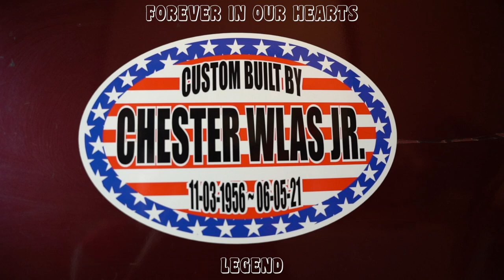Monster Custom Lifted Golf Cart || EZ-GO Remastered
This is a complete custom built Golf Cart built by my late father. We currently have it set up in our living room and serves as a show piece as it was my fathers most prized possession and incredible work of art.